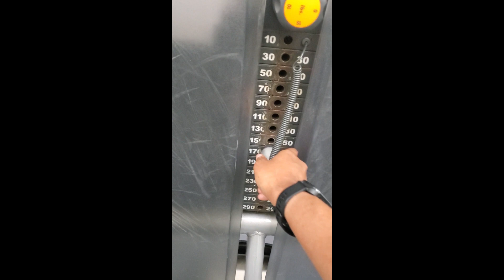Get Fit With Me Vol 33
Welcome to Get Fit With Me Strength Training Edition. This is highlighting some of the exercises that I do at the gym regularly.  In this video, it was mainly leg exercises with some abdominal exercises sprinkled in there.   Enjoy the content!